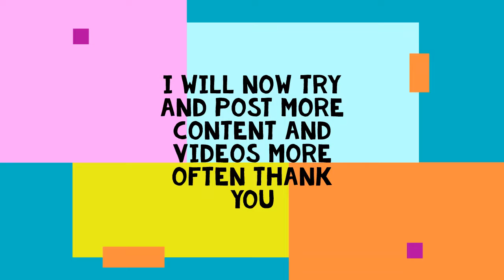account updates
a helpful little video explaining my activity recently for my account followers